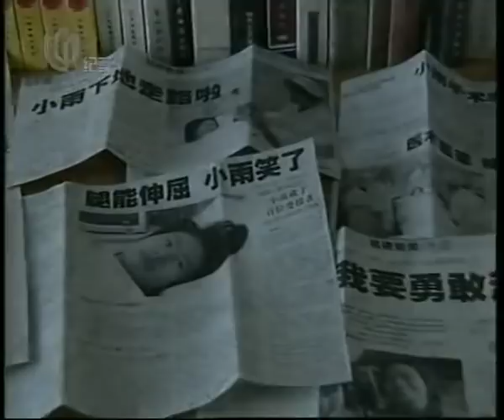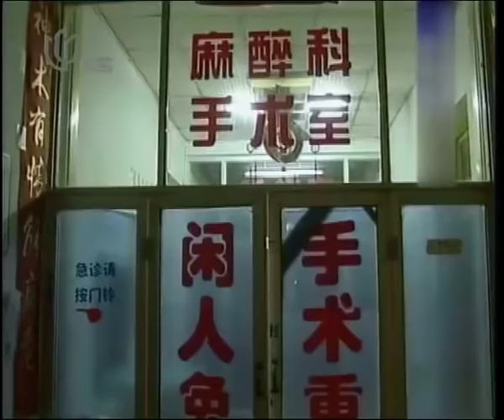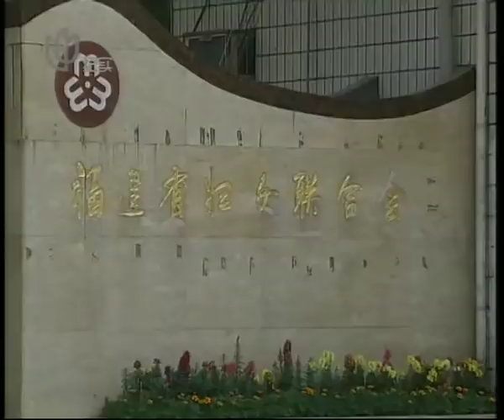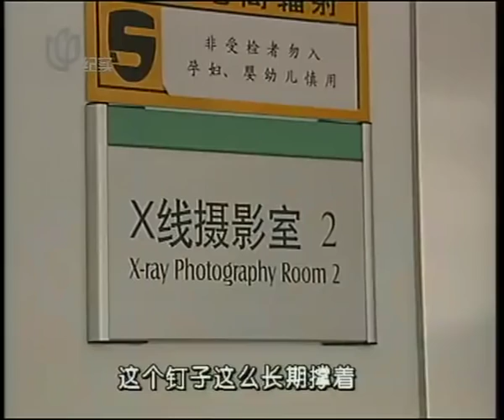【中国纪事 China Story】纪录片编辑室：代价 Cost (?) 1/2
Genre: Documentary
Director/Production: 戴艺 DAI Yi
Production Year: Unknown
Subtitle: Chinese